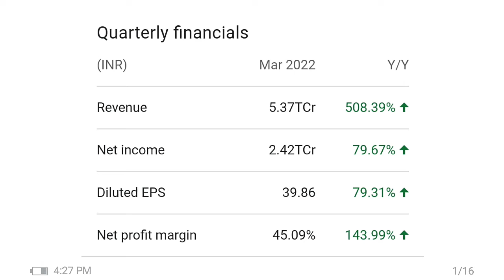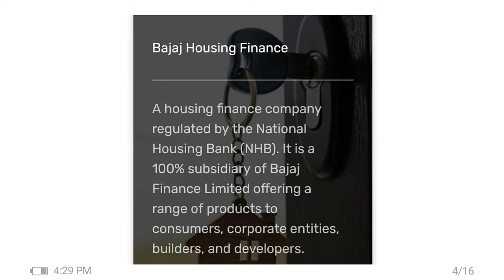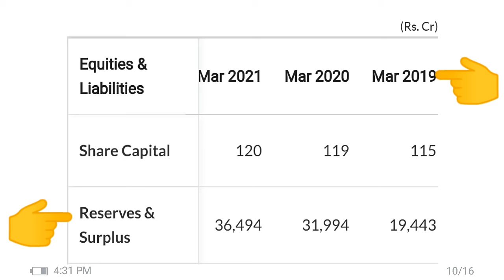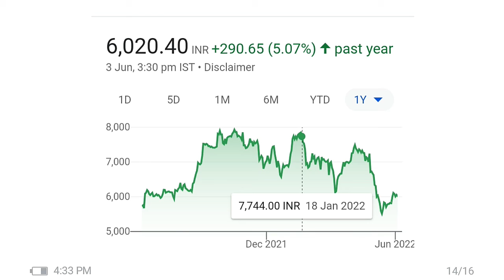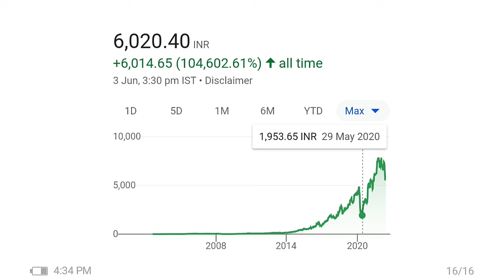Bajaj Finance share | Bajaj Finance share latest news | Bajaj Finance share Price target & Analysis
1. Bajaj Finance share |
2. Bajaj Finance share latest news |
3. Bajaj Finance share Price target & Analysis
4. Bajaj Finance share analysis |
5. Bajaj Finance share news |
6. Bajaj Finance share Price target